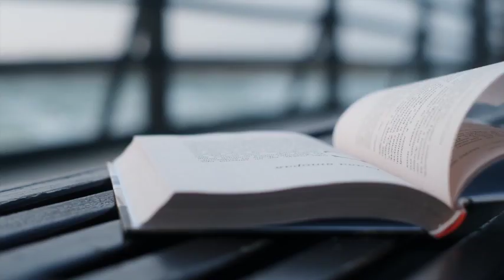SE TEM ADVERSÁRIO, É PORQUE VOCÊ ESTÁ NA ROTA CERTA | SILAS MALAFAIA – MOTIVACIONAL